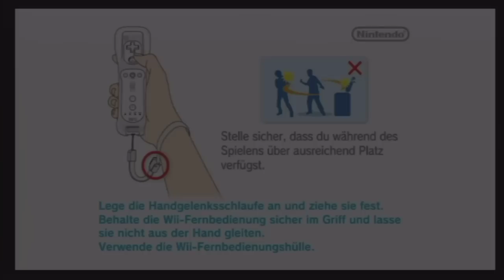[Let's Play] Donkey Kong Country Returns - german - Teil 1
Neues Let's Play - wurde aber auch Zeit. *höhö*
Nach "New Super Mario Bros. Wii" kommt nun der nächste Jump&Run-Hit auf der Wii bei mir dran. Und ich glaube, dass das eine recht interessante Erfahrung wird. Das Spiel wird mir wohl noch eine Ecke mehr abverlangen...

Wir beginnen aber mehr oder weniger gemächlich natürlich mit dem Intro und Welt 1-1. Komische Steuerung und so, aber irgendwann gewöhne ich mich schon dran.